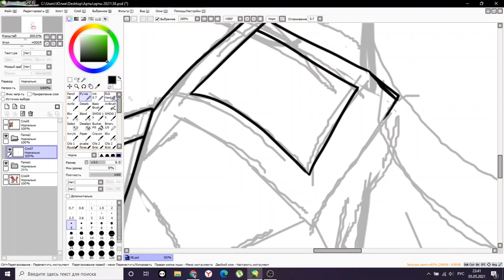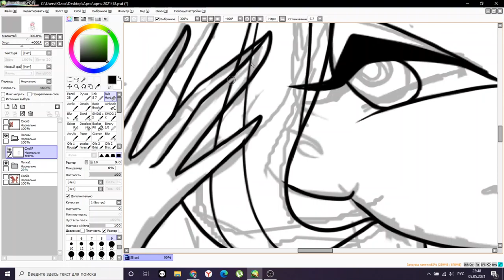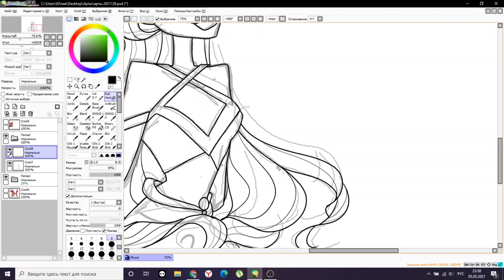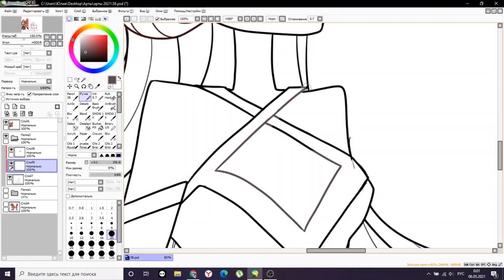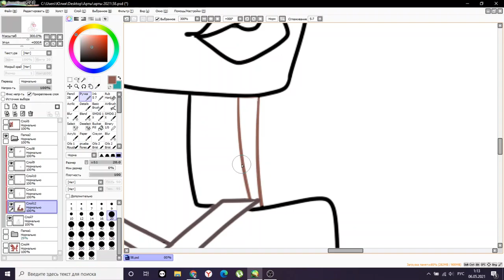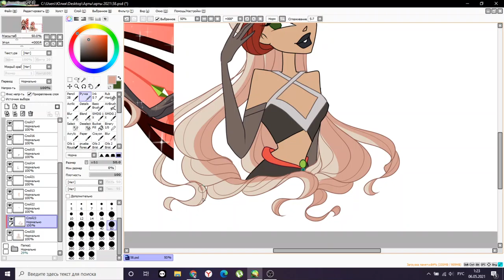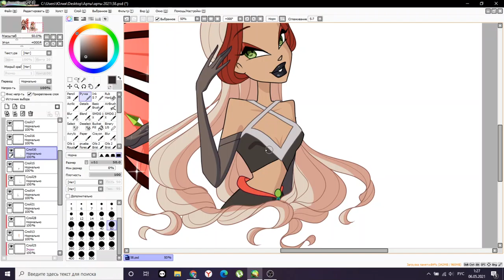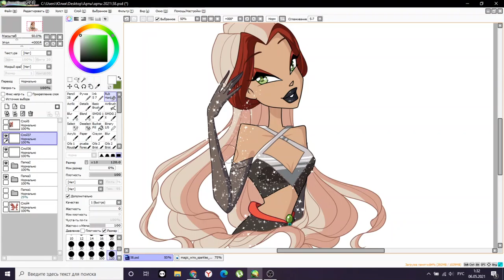Frok enchantix | Speedpaint | Winx Style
Hey! I am Lieben and in this video I am drawing my fairy Frok in an enchantix transformation :)

Music from the video:
dj akeeni - relax time
Domitori Taranofu - Cold Cold Snowfall in My Soul
Domitori Taranofu - Inside a Fairytale
Domitori Taranofu - Breath of Asia